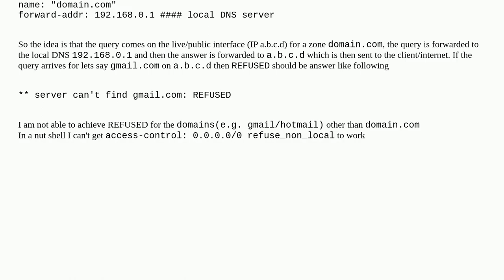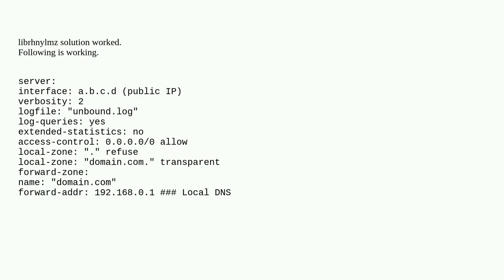unbound DNS without recursive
A special thanks goes out to the community

  domain-name-system dns-zone unbound internal-dns